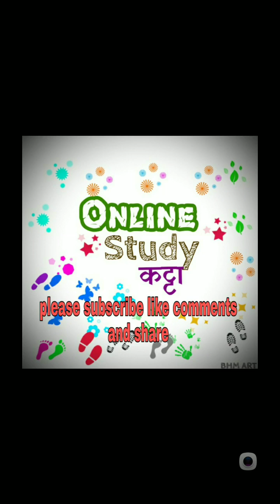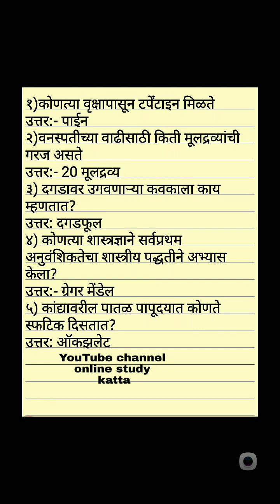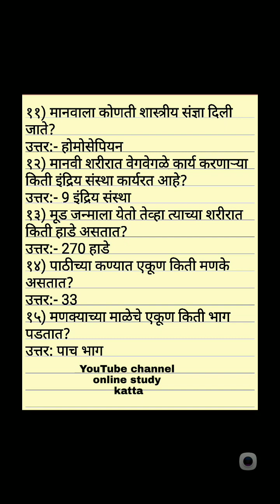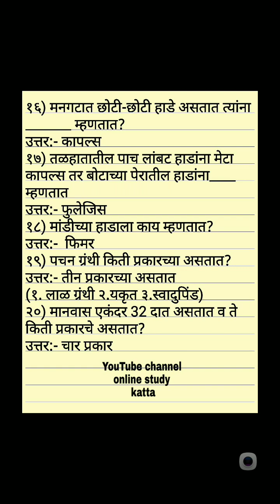आरोग्य सेवक प्रश्न संच भाग 1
आरोग्य सेवक भरतीमेगा भरतीतलाठी भरतीपोलीस भरतीग्रामसेवक भरतीसमाज कल्याण आधी परीक्षांसाठी, नेहमी नेहमी विचारले जाणारे उपयुक्त अशी सराव प्रश्नसंच